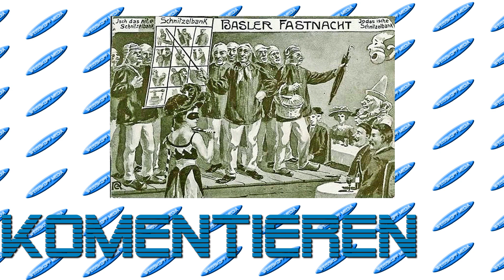Horburgschlurbi - Always Remember Us - Abschiedsparty Vom Restaurant Arena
Horburgschlurbi - Always Remember Us - Abschiedsparty Vom Restaurant Arena 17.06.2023